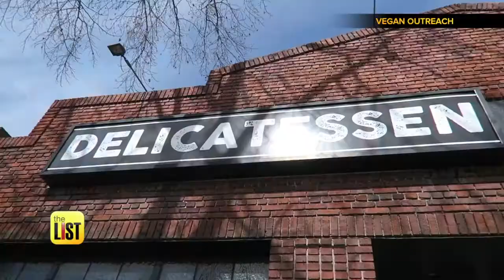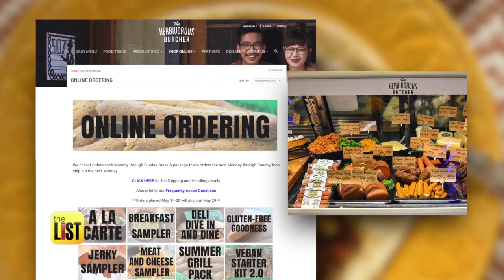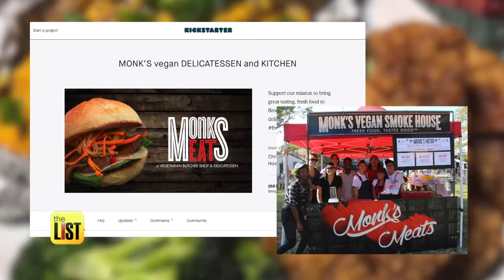Meat, Schmeat: A Look at 3 of the Best Vegan Butcher Shops Across America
Meat, shmeat. We're going plant-based today. The newest trend is all about vegan butchers, so we searched the country for vegan butcher shops, across America.